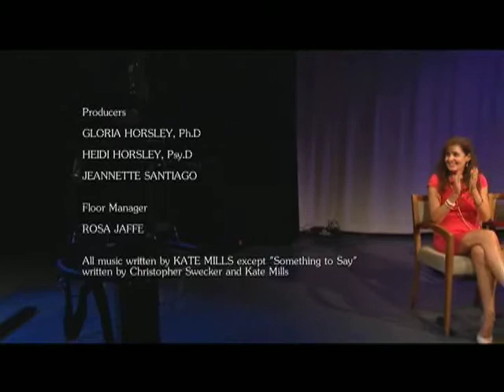Singer songwriter Kate Mills preforming "Little Bird"